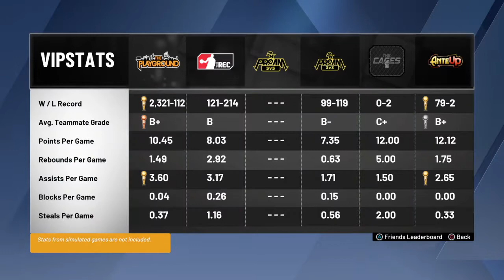Big Elite 2!!! Mascot Grind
Sorry for the no audio :(